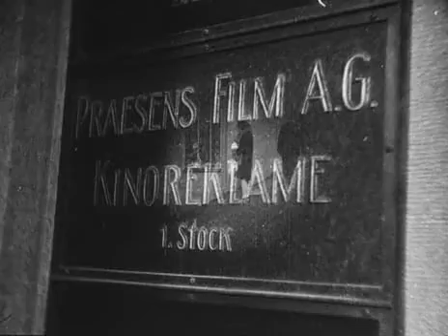alte Swissair Maschinen 1929